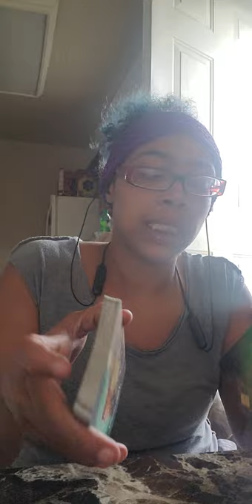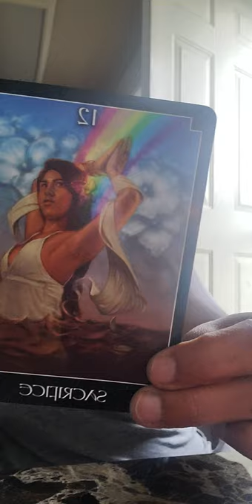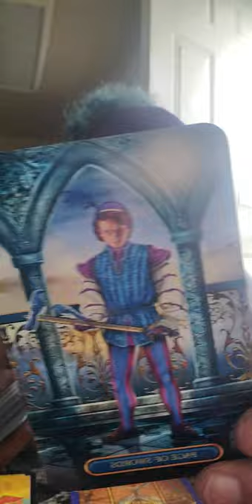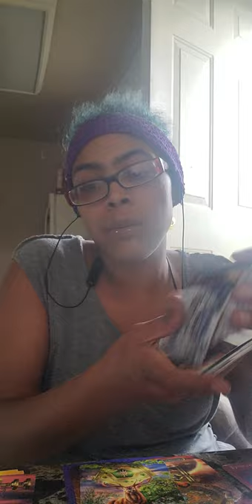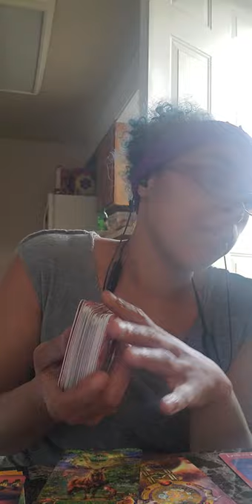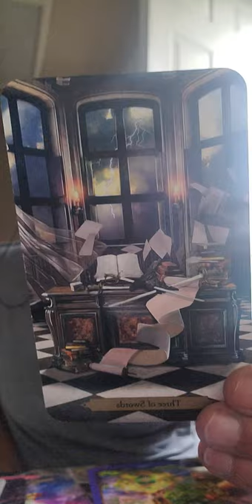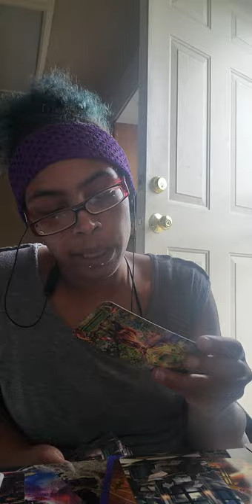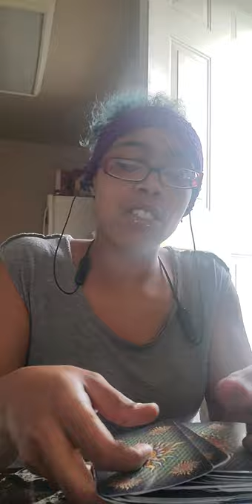TAURUS ♉ ~ JULY 6TH ~12TH ~ "CUTTING TIES" I EARNED THIS SO I DESERVE THIS!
If you have Taurus ♉ anywhere in your chart, this could resonate with you!

Love spread
5 card spread 1 question ~ $11.11
10 card spread 2 question ~ $22.22

Love/Career reading
15 mins ~ $33.33
30 mins ~ $55.55
45 mins ~ $77.77